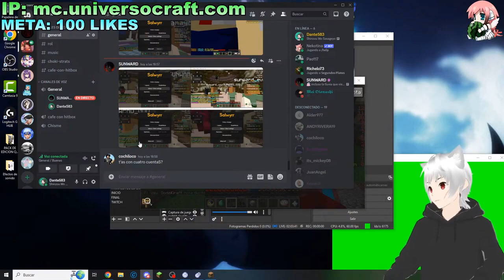MINECRAFT EN EL MULTIVERSO DE LA LOCURA!! 🤣 - MINECRAFT MINIJUEGOS - Dante583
Aquí te dejo vídeos que te llamaran la atención

Todos los servidores para Minecraft 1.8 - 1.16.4 NO PREMIUM SIN LAG con Skywars Eggwars y más 2021

Todos los servidores para Minecraft 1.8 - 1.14 NO PREMIUM SIN LAG con Skywars Eggwars y más 2020

5 Servers para minecraft 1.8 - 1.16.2 NO PREMIUM SIN LAG con Skywars Eggwars y más 2020

Etiquetas (ignora esto)

Server no premium para la 1.16
servers para la 1.16 sin lag
top 20 servidores para minecraft 1.16
top 5 servers para la 1.16
top 5 servers de skywars para la 1.8
top 10 servers para la 1.16
como hacer un server en minecraft sin hamachi para todas las versiones
como crear un server en minecraft no premium
como hacer un servidor en minecraft sin hamachi no premium
servidor en el que juega vegetta777
servidor en el que juega elrubius
top 20 servidores para minecraft 1.8
top 5 servers para la 1.8
top 10 servers para la 1.8
como hacer un server en minecraft hamachi para todas las versiones
como hacer un server de minecraft no premium cualquier version
como hacer un servidor en minecraft
como instalar mods en minecraft
como poner mods en minecraft
como descargar mods en minecraft
Como poner un pack de texturas en minecraft
Como descargar un pack de texturas para minecraft
packs de texturas para minecraft
packs de texturas para pvp
ip de servidores de minecraft
servidores de minecraft
como registrarse en un servidor de minecraft
servidores de minecraft no premium
servers de minecraft
servidores de minecraft 1.8 no premium
como descargar labymod
todos los servers de minecraft no premium
todos los servidores de minecraft no premium
pack de mods de minecraft
pack de mods para minecraft
texture pack para minecraft sin lag
texture pack para minecraft
pack de texturas para minecraft
pack de texturas para minecraft sin lag
pack de texturas pvp para minecraft sin lag
pack de texturar pvp para minecraft
texture pack pvp sin lag
como instalar shaders en minecraft
como instalar shaders
mejores shaders de minecraft
shaders ultrarealistas
pack de mods planeta vegetta
pack de mods karmaland
pack de mods para minecraft 1.12.2
pack de mods para minecraft 1.16.5
configurar tlauncher
tlauncher
descargar minecraft no premium
como descargar mineraft no premium
descargar cm pack client
como descargar cm pack client
como configurar cm pack client
client salwyrr
salwyrr client tlauncher
como descargar salwyrr
como configurar salwyrr
pack de mods de planeta vegetta
pack de mods de karmaland
pack de mods de tortillaland
hola soy german
hola soy steve